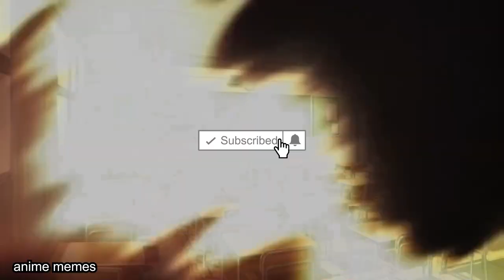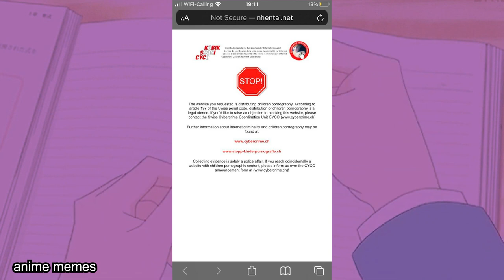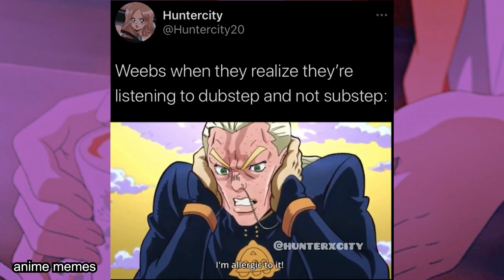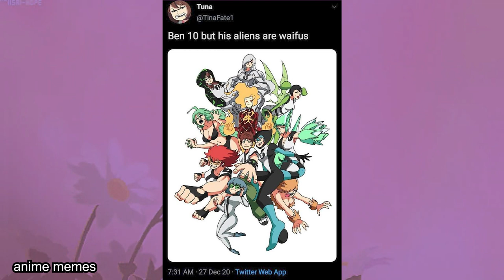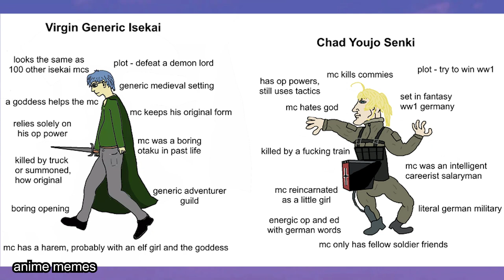ANIME MEMES V69 (MUSIC)